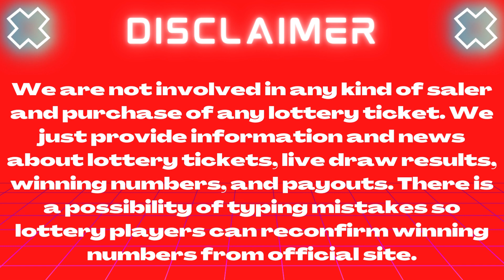Lotto America Lottery Sep 16 2023 – Next Estimated Jackpot Prize $2.05 Million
Today 16 September, 2023, Find here uploaded Lotto America Lottery Results, Top payouts, and winning numbers for today and past 30 days in this video.

The Multi State Lottery Association (MUSL) releases Lotto America 16 Sep 2023, results for today Saturday. The Multi-State Lottery always conducts Lotto America live drawings Monday, Wednesday & Saturday at 11 p.m. ET.

Check here past 30 days Lotto America Lottery results history.